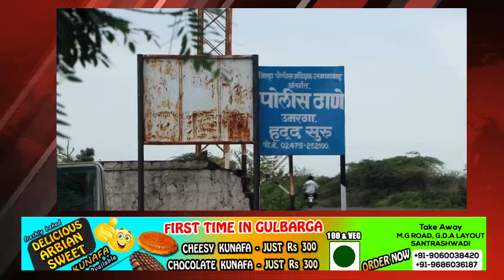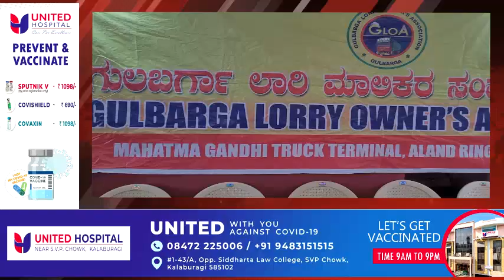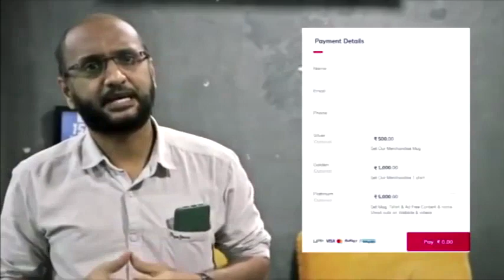GLB | DAILY BULLETIN 02 AUG, 2021 GULBARGA